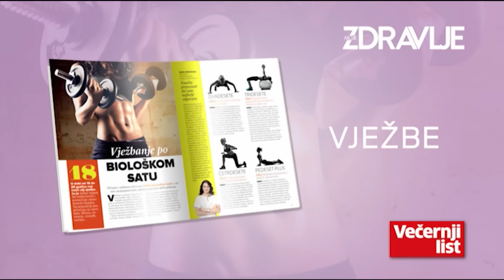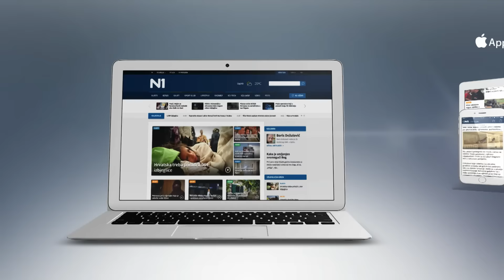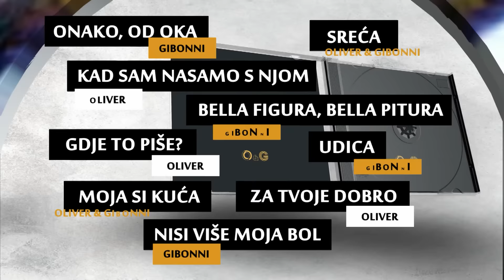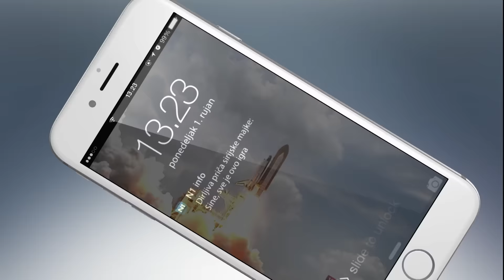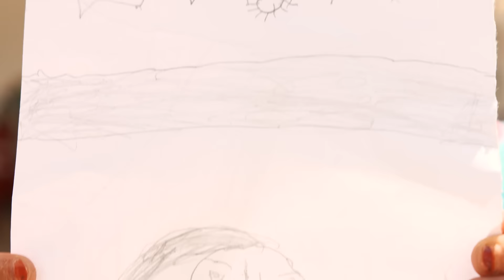N1 Pressing: Gordana Deranja (28.4.2016.)